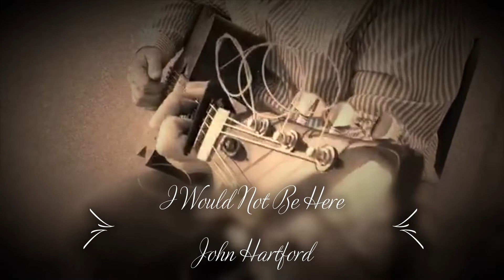A Little Hummin, Strummin and Mumblin